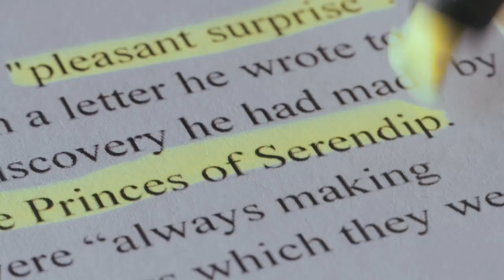Ghent University: a knowledge love story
Ghent University is a top 100 university and one of the major universities in Belgium, founded in 1817. Our 11 faculties offer a wide range of courses and conduct in-depth research within a wide range of scientific domains. We are a pluralistic university that is open to all students, regardless of their ideological, political, cultural or social background. Our credo is ‘Dare to think’.